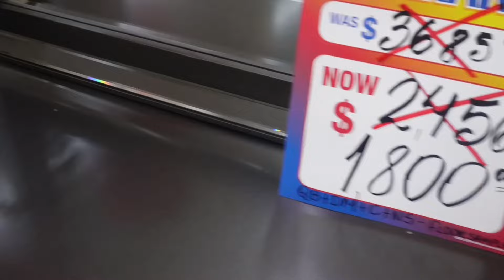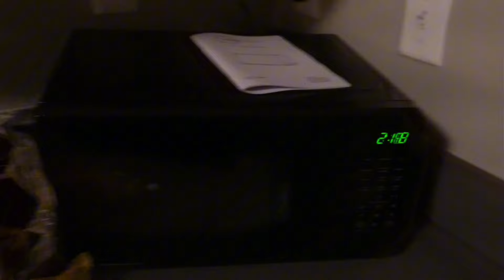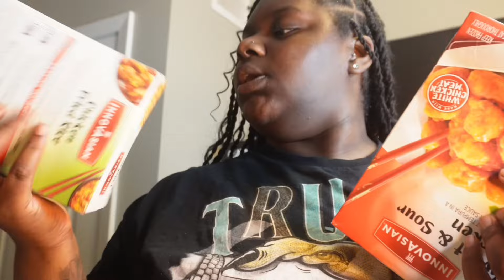MOVING DIARIES EP.2 || cleaning, apartment shopping, moving & groceries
Heyy babessss 👋🏽

iam lisharenne on all socials 🩶

FAQ 🙂
Name ~ Alisha
Age ~ 18
Camera ~ IPhone 15 Pro Max & Sony ZV-E10

Posting Schedule :
every wednesday & saturday @4:44pm ⏱️